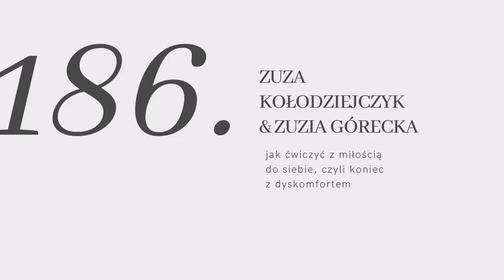#186 jak ćwiczyć z miłością do siebie, czyli koniec z dyskomfortem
↓ rozwiń po więcej informacji ↓

Motyw szeroko pojętego wsparcia będzie nam towarzyszył w obu rozmowach i wspólnie z moimi gościniami spojrzymy na niego z różnych perspektyw. Zarówno dziś, jak i w środę towarzyszyć mi będą dwie wyjątkowe kobiety. Na początek zapraszam Was do wysłuchania rozmowy z modelką i entuzjastką biegania - Zuzanną Kołodziejczyk oraz siatkarką kadry narodowej Zuzanną Górecką.

Spotkałyśmy się w idealnym do tego miejscu, czyli w przestrzeni adidas Runners Warsaw w Warszawie. Porozmawiamy o tym, dlaczego my kobiety tak często zgadzamy się na dyskomfort w naszym życiu. Co sprawia, że nie alarmujemy głośno, kiedy coś jest nie tak i nie czujemy się swobodnie? Czy możemy to zmienić? Jak może w tym wszystkim wspierać nas odpowiedni strój? Zapraszam do słuchania na Spotify i iTunes oraz do oglądania nas na YouTube.

Partnerem odcinka jest marka Adidas

Bezpłatna konsultacja w wybranych sklepach adidas na terenie całej Polski dostępna będzie do 2 marca.

Miłego oglądania!

Karolina